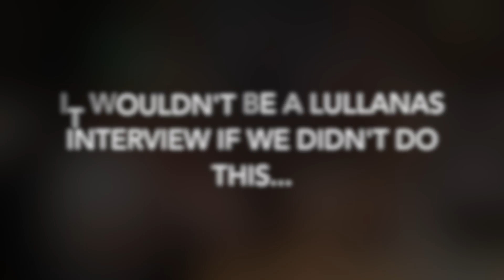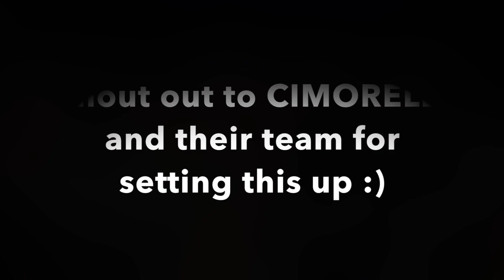LULLANAS Interview | CIMORELLI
Last week we had the opportunity to sit down and chat with the lovely girls of CIMORELLI after their show at the Filmore in Philly. We loved hearing about their journey through YouTube and the Music Industry. They were super sweet and had us laughing the whole time :) Make sure to check out their first album "Up At Night!" Hope you all enjoy our interview with them and feel free to click through the time stamps below!!!

1:13 Intro
1:50 Can you guys tell us a little about yourselves?
3:05 What is your favorite cover that you've posted on YouTube?
3:36 Who are some of your favorite YouTubers?
4:19 Who are some musicians that influence your sound?
4:45 What is your songwriting process like?
5:29 Can you girls tell us about some upcoming projects?
6:19 What's your favorite part about being out on the road?
7:23 How do you like your move from Cali to Nashville?
8:02 Describe your style...
10:10 Do you guys have any pre-show rituals?
11:10 GAME TIME!!!
14:08 What advice do you have for other aspiring artists?
15:34 LULLANAS + CIMORELLI sing their song 'Fall Back' off of their new album "Up All Night"
15:58 Photos and Thank Yous!!!